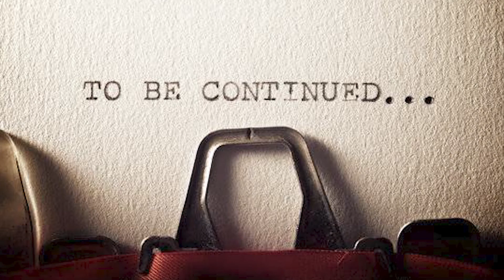GBR with titanium membrane & simultaneous implant placement